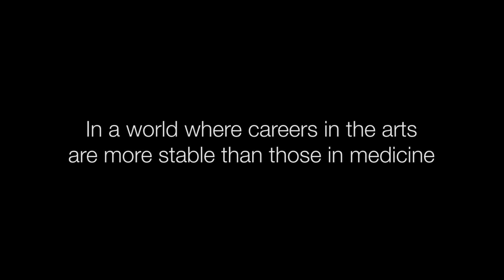Recovery | A Jubilee Project Fellowship Trailer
In June of 2014, Jubilee Project hosted its second fellowship program inviting 11 filmmakers to live together and produce a short film in 2 weeks. They produced 3 short films to challenge others to live for something greater.

We proudly present the trailer to one of these fellowship films "Recovery."